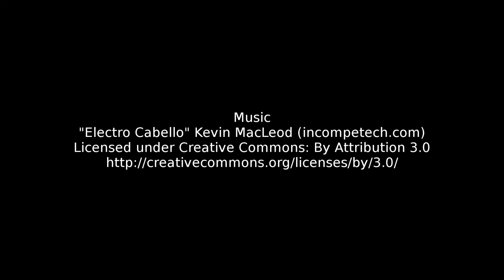Color Train for Kids Films By Kris Kids Learning and Education